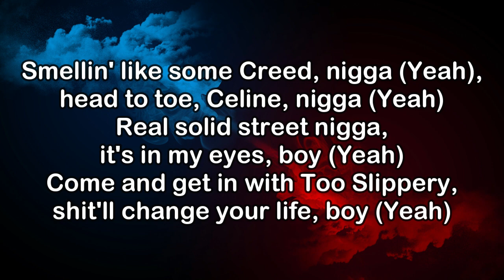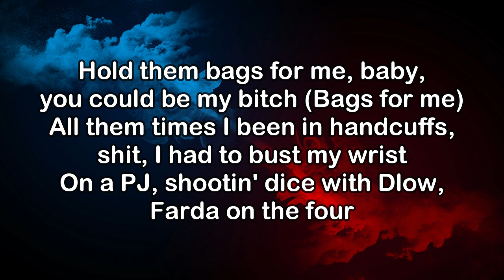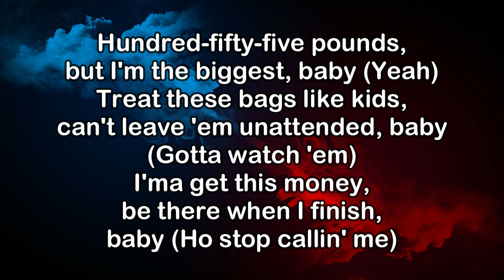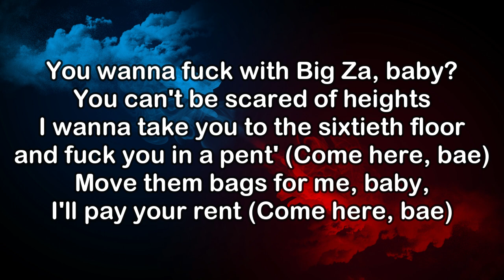Bossman Dlow Ft. Lil baby - PJ (Lyrics)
Directed By ‪@_drewfilmedit‬

Lyrics:
Nigga
Yeah, yeah
Nigga, Big Za
(Gentle Beatz)
Yeah

I came a long way from lunch trays and eatin' rice, huh (Yeah)
Phone ain't got no service, I'm on a PJ, shootin' dice (Yeah)
Went from fifty dollars to my name to 50K a night (Nigga)
You wanna fuck with Big Za, baby? You can't be scared of heights
I wanna take you to the sixtieth floor and fuck you in a pent' (Come here, bae)
Move them bags for me, baby, I'll pay your rent (Come here, bae)
Tinted windows on the rentals, nothin' less than five percent, huh (No)
These niggas ain't ballin', you niggas be on the bench, mm (Bench)

Niggas be on the sideline, you ain't get no playin' time (Nigga)
I be with them shit poppers, ice on, I'm outside (Bling)
Pockets full of cheese, nigga, fresher than Febreze, nigga (Yeah)
Smellin' like some Creed, nigga (Yeah), head to toe, Celine, nigga (Yeah)
Real solid street nigga, it's in my eyes, boy (Yeah)
Come and get in with Too Slippery, shit'll change your life, boy (Yeah)
Yeah, I'm screamin', "Fuck 12," 'til they free the guys, boy (Fuck 12)
You ain't gotta put me in the game 'cause I'm startin' five, boy
This ain't a game, this how I live (Yeah)
Trap ain't dead, I'm dead, for real (Yeah)
I'm in a big body switchin' gears
Neck and wrists on every ear (Bling)
Mouth on Aquafina, baby (Bling)
Pockets thick like Serena, baby
Pull up in that-, yeah
Pull up, brand-new Bimmer, baby (Vyoom)

Hold them bags for me, baby, you could be my bitch (Bags for me)
All them times I been in handcuffs, shit, I had to bust my wrist
On a PJ, shootin' dice with Dlow, Farda on the four
When we land, I hit a couple folks and tell 'em it's on the floor
My lil' young ho want exotic Birkin, she might know some shit (Yeah)
Break down spot, this bitch on fire, another house for hoes and spritz (Yeah)
I can show you how to run it up, I really know this shit
Turn a pound into a hundred thou', I'm on the goated list
I'm the illest, baby (Yeah), and the realest, baby (For real)
Hundred-fifty-five pounds, but I'm the biggest, baby (Yeah)
Treat these bags like kids, can't leave 'em unattended, baby (Gotta watch 'em)
I'ma get this money, be there when I finish, baby (Ho stop callin' me)